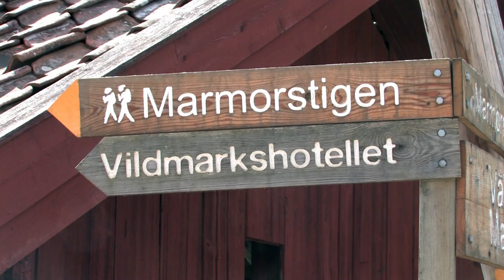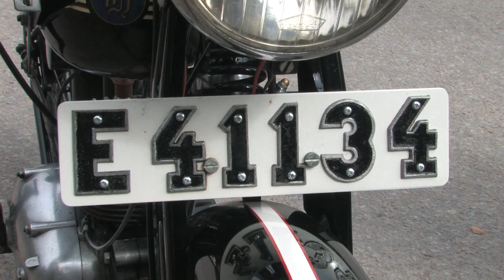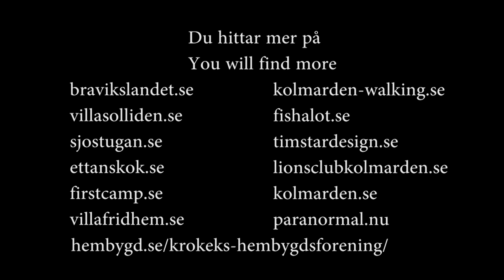Välkommen till Kolmården/Welcome to Kolmården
I Kolmården är allt möjligt, in Kolmården Sweden is everything possible, In Kolmården, Schweden ist alles möglicht